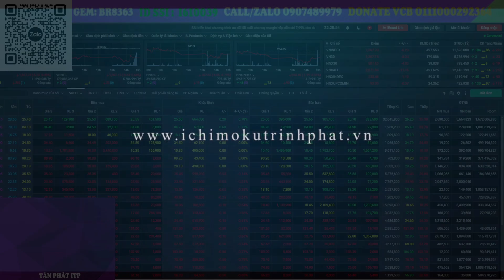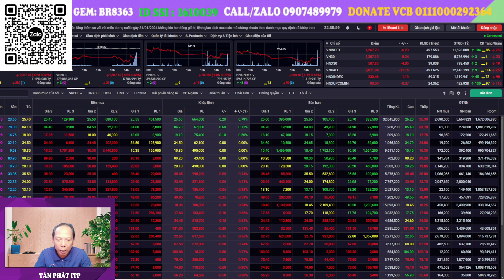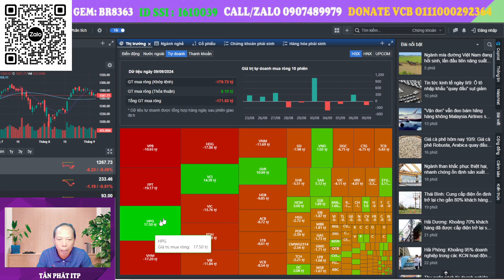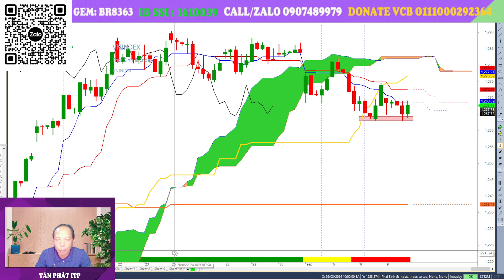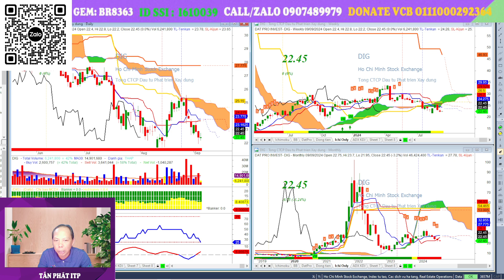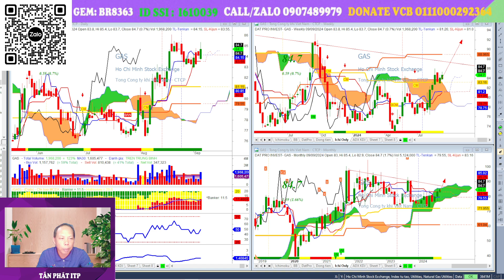Nhận định thị trường chứng khoán | Thanh khoản cạn kiệt - giao dịch chán nản ?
Nhận định thị trường chứng khoán. Chương trình nhận định chứng khoán kịch bản khả năng trong dài hạn, trung hạn cũng như ngắn hạn dành đến anh chị hàng ngày. Trong video livestream này em Tấn Phát ITP cùng anh chị nhận định diễn biến của thị trường chứng khoán hôm nay diễn biến thế nào, khả năng trong ngắn trung hạn trong thời gian tới?

--Tấn Phát ITP - CTV TVĐT : 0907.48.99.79 Zalo/Telegram
-Tham gia room Zalo ITP giao lưu hỗ trợ hỏi đáp chứng khoán hằng ngày : quét mã QR trên video
- Mở tài khoản chứng khoán SSI ID: I610039 online dưới sự chăm sóc của Phát.
_ Mở tài khoản chứng khoán GEM margin 2:8 ID: BR8363
-DONATE ủng hộ /Mời cafe Tấn Phát ITP qua số tài khoản : VCB 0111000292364 Lê Tấn Phát